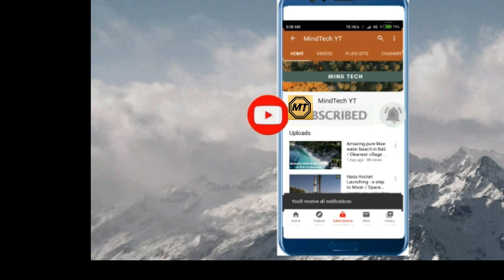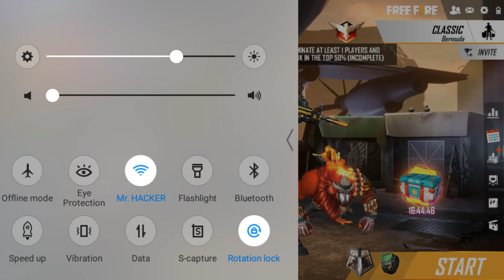DON'T WATCH | Funny Moments in Free Fire || LOL😂😂 Scene Must Watch | MindTech YT| Total Gaming Fans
Hello friends,